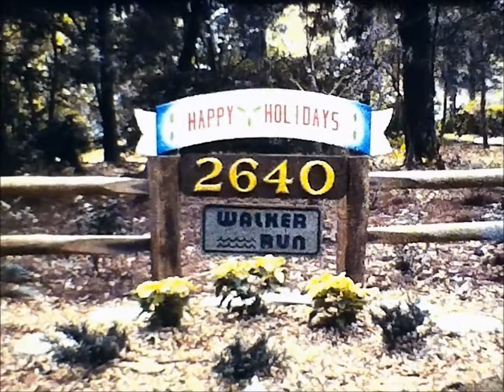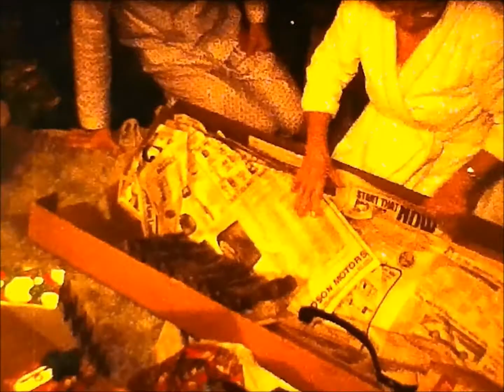Christmas at Holly Point Road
Sometime in the late 1970s?